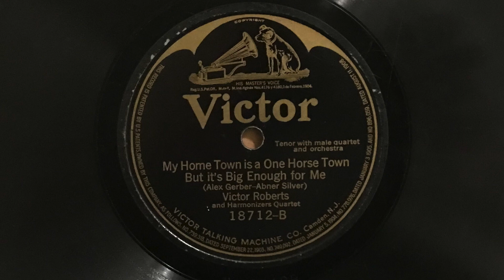My Home Town is a One Horse Town But it's Big Enough for Me - Victor Roberts (Billy Jones) - 1920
"My Home Town is a One Horse Town But It's Big Enough for Me" sung by Billy Jones (as Victor Roberts) and the Harmonizers Quartet; Victor 18712-B, take 2 (10").  Acoustically recorded in Camden, New Jersey, on 1 November 1920.

Personnel:
Billy Jones: tenor vocal.
Charles Hart: tenor vocal.
Steve Porter: baritone vocal.
Harry Donaghy: bass vocal.